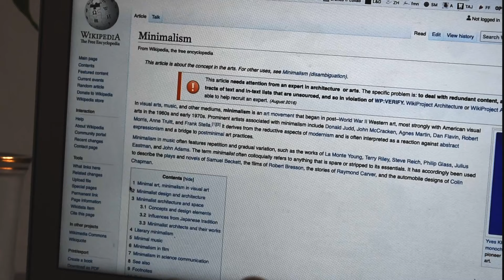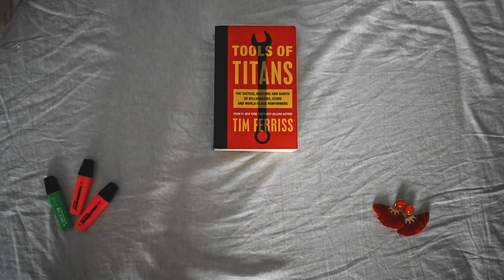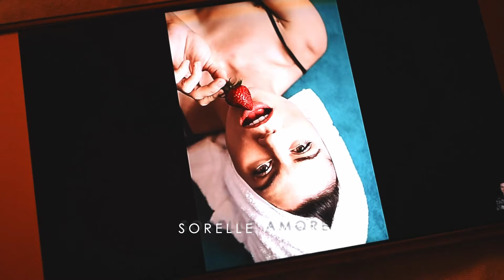CO TO JEST MINIMALIZM? FT MINIWERSJA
Minimalizm pomógł mi wprowadzić zero waste do mojego życia.

Co to jest minimalizm? Jak zacząć? Co minimalizm ma wspólnego z zero waste?

Dzisiejsze video powstało we współpracy z Marceliną z kanału Miniwersja.

U mnie bedziemy rozmawiać o tym czym jest minimalizm, a u Marceliny znajdziecie video o tym jak minimalizm łączy się z kultura zero waste.

Zapraszam na: Instagram po etyczny lookbook i wskazówki jak wyglądać super omijając sieciówki

Edycja tekstu: Ada Grzelczak

MÓJ SPRZĘT Aparat NIKON D5600 Obiektyw NIKORR AF-P 18-55 mm Mikrofon RODE RYCOTE MIC